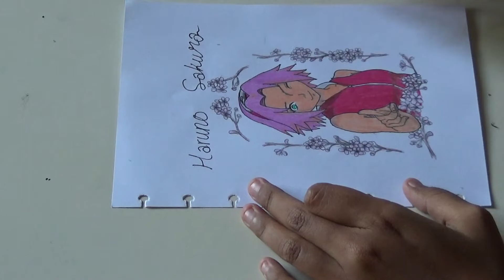PART 2 | Tutorial Cara Mewarnai Anime (FanArt) - Sakura Haruno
Tutorial Mewarnai Sakura Haruno
Tutorial Menggambar FanArt Kawaii Neko Girl
Cara Menggambar Anime (FanArt) | Kawaii Neko Girl

ARTIS :
1. Nurul Aulia Agustin
2. Lisa Dwi Rahayu

semoga tayangan kami dapat bermanfaat dan dapat menambah ilmu pengetahuan serta wawasan kita semua.